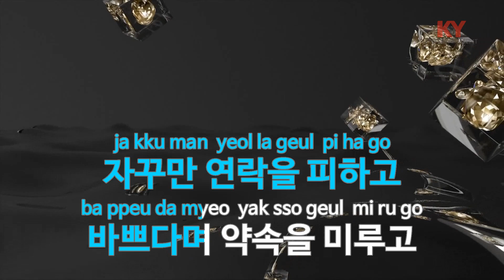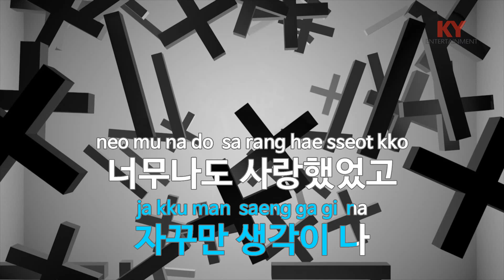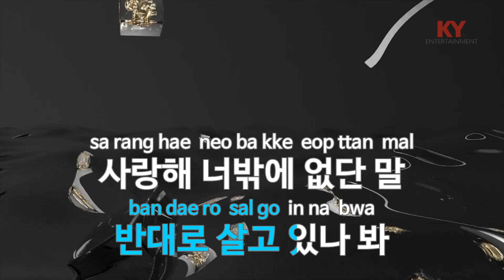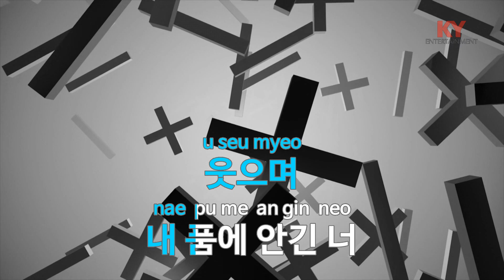[KY 금영노래방] 이별 행동 - 이우 (KY.21125) / KY Karaoke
★ 곡 정보 ★
번호 : 21125
제목 : 이별 행동
가수 : 이우
작사 : 박정욱,김준일
작곡 : 박정욱

Copyrightⓒkeumyoung